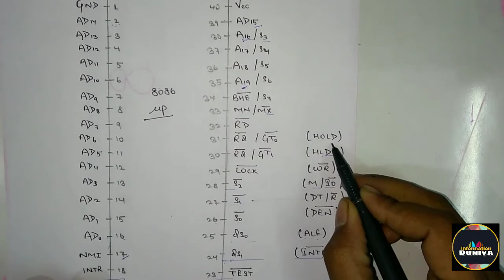8086 pin diagram || microprocessor || in Hindi ||by Informationduniya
Here we provide "what best for you?"
In this video we teach you about
1. 8086 pin diagram

these topic are available in 8086 microprocessor video by Informationduniya
1. 8086 microprocessor
2. features of 8086
3. comparison between 8086 and 8085 microprocessor
4. 8086 block diagram or 8086 architecture

coming soon.../